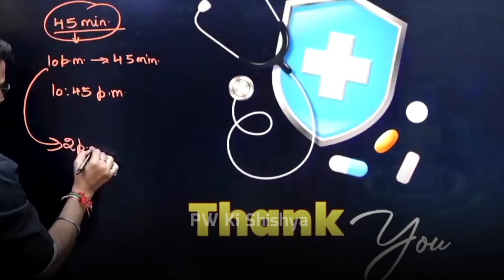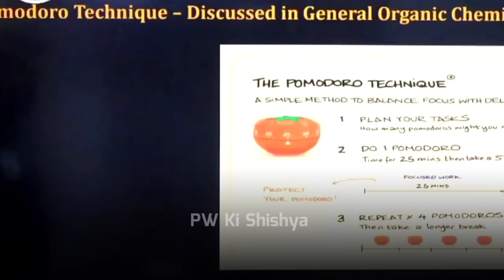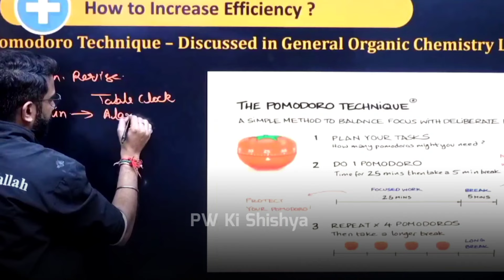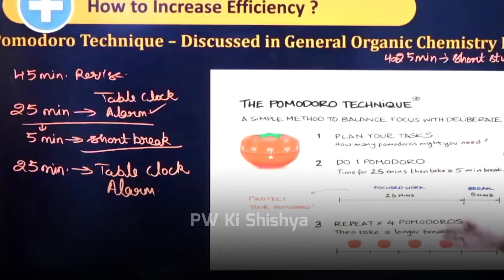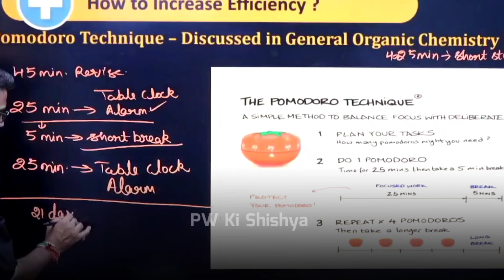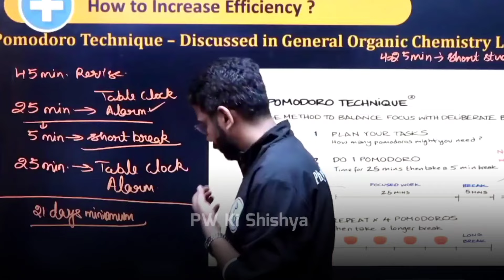Increase Efficiency For JEE By Amit Sir |Amit Sir Motivation |How To Study Long Hours| PhysicsWallah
, Anushka Mam PhysicsWallah,  Anushka Mam Motivation, Amitabh sir kota | Amitabh sir chemistry | Amitabh sir motivation,  Amit Sir Motivation,  amit Sir, amit Sir physicsWallah

©PW Ki Shishya (Spread Happiness)